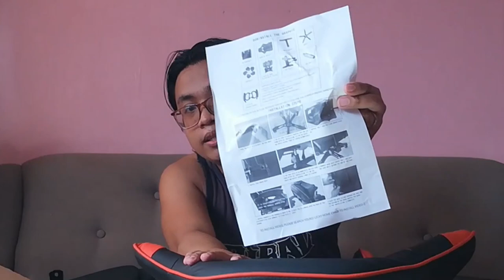LEEVER MOON GAMING CHAIR | HOW TO ASSEMBLE | SULIT BA?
Unboxing LEEVER MOON GAMING CHAIR.
Pinakamurang gaming chair ngayon.
Ang tanong, SULIT BA?

LYKA:  @zsalliahsmomanddad

Spread love 💛